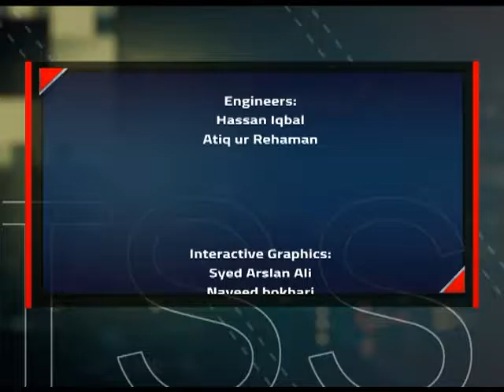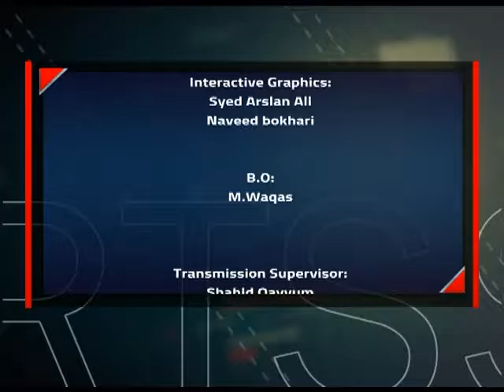Sports Extra Eid Special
Sr Sports Producer:
Syed Arslan Abbas Sherazi

Host : Ali Gauhar
Guests:
Naina Ali
M. Owais
Saima Batool